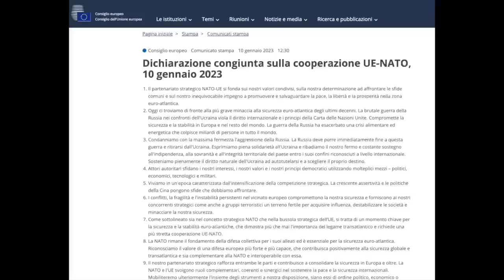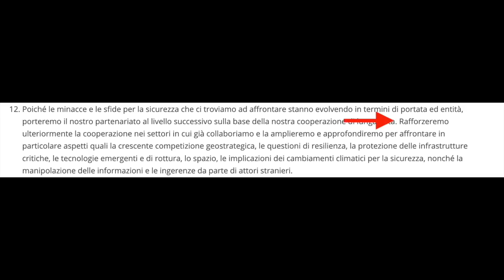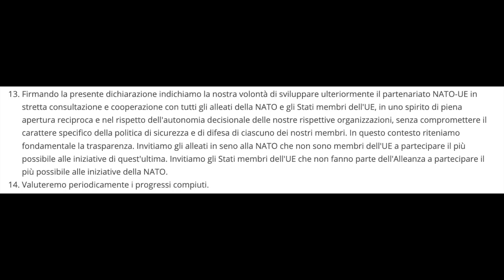TIRA UNA BRUTTA ARIA: "CI STIAMO GIOCANDO UN FUTURO RADIOATTIVO"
Per un informazione completa entra nel mio canale telegram gratuito, ecco il